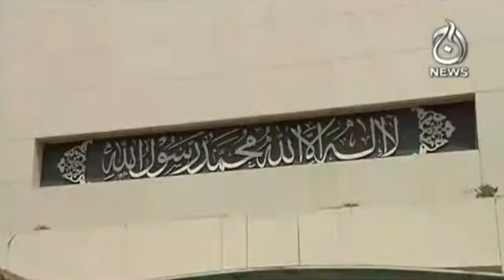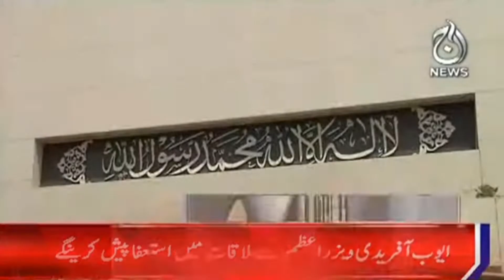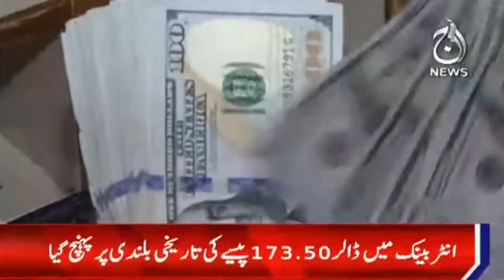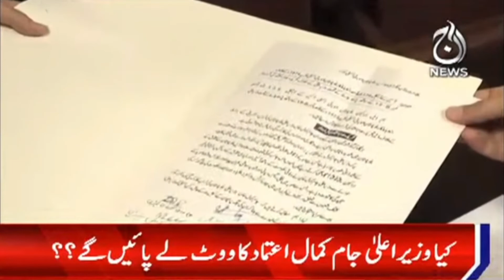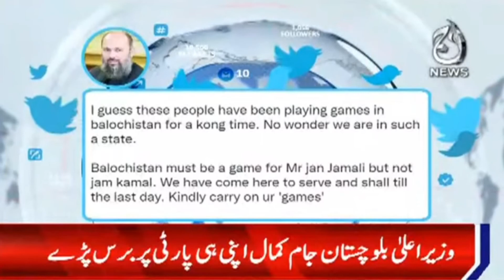3PM Top Stories | 20 October 2021 | Aaj News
3PM Top Stories | 20 October 2021 | Aaj News